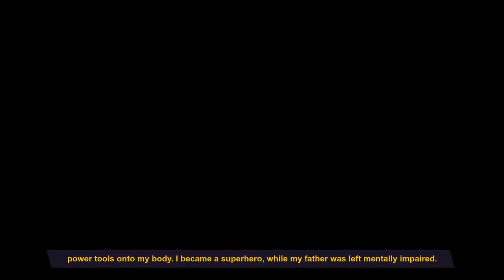South Park: The Fractured But Whole Episode #21 - Operation U-Stor-It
Hey guys, it is time to infiltrate U-Stor-It to save Scrambles. Little do we know that this is also a home base to another antagonist. Enjoy and have a great day!